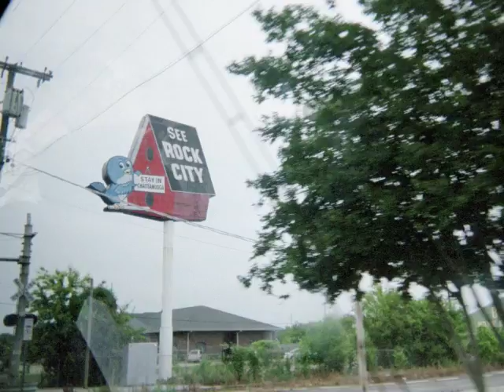Student life camp 07.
student life camp 07, Lookout mountain. Georgia.
awesome times!